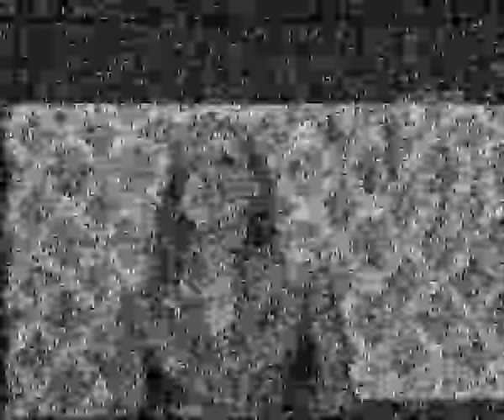svetlana bojkovic pogodi ko dolazi na veceru tv enter 1 deo